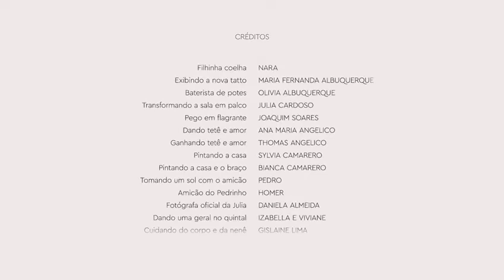Happy Mother's Day by Havaianas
A big (virtual) hug to all the amazing mothers out there!